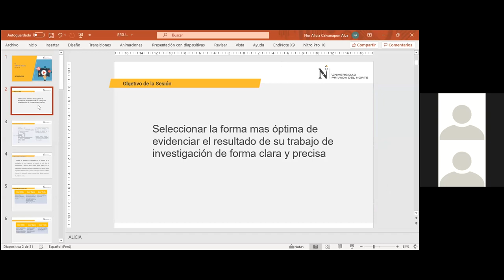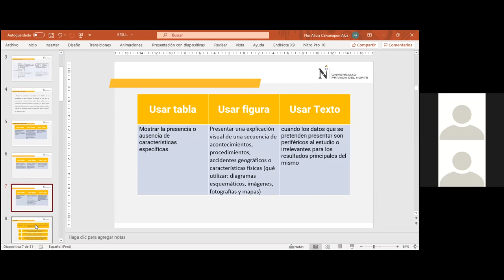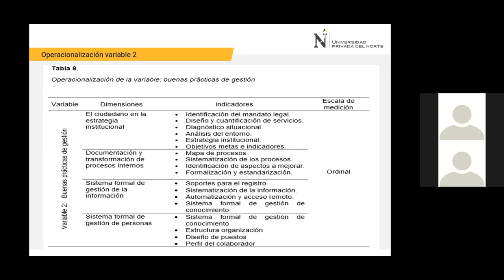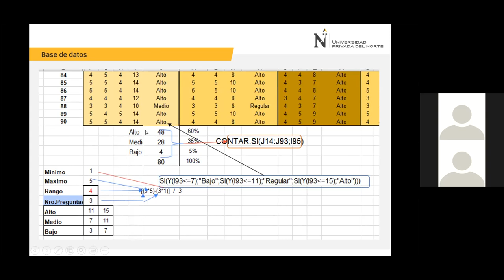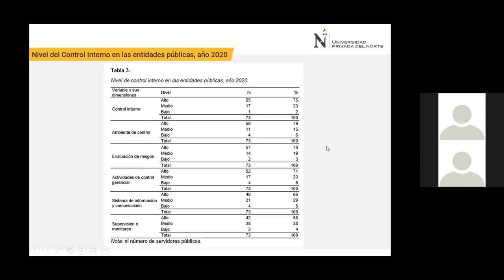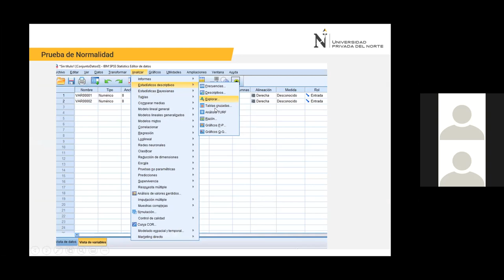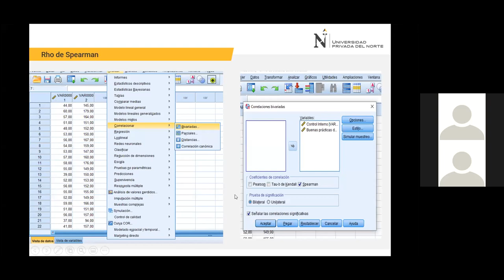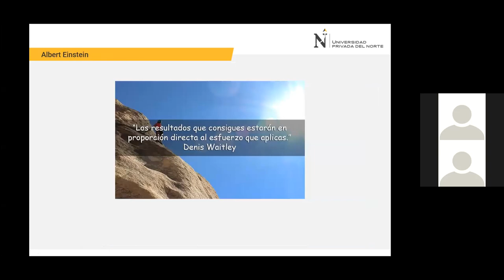Análisis de resultados Tesis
Todo lo que debes saber para el análisis de resultados para tu proyecto de tesis.